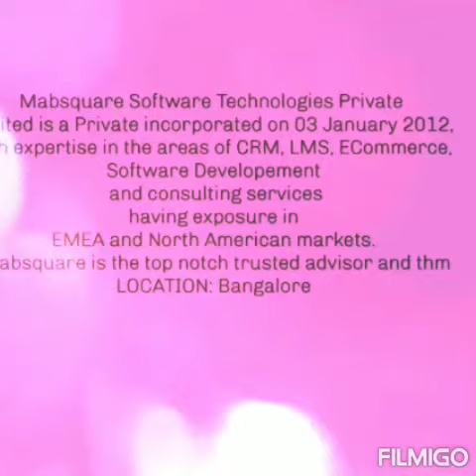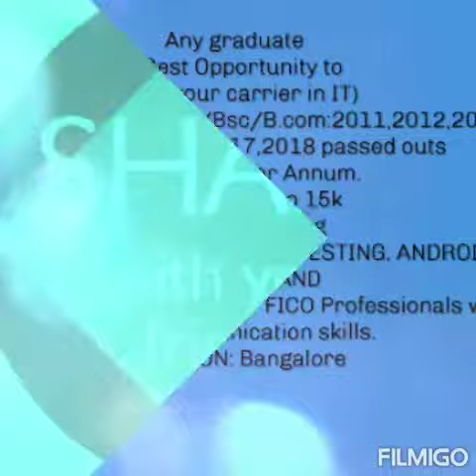Urgent opening for Fresher Bangalore